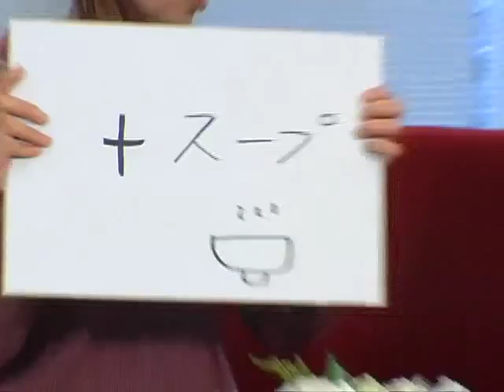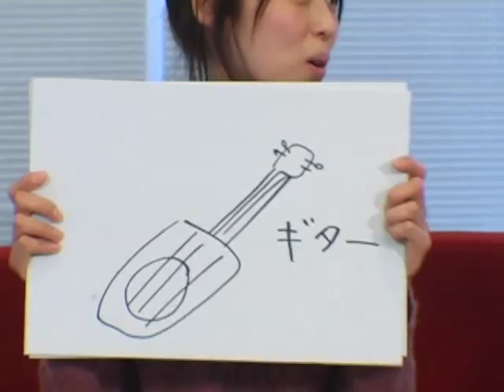月イチ★central TV 第12回「川崎郁美」02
出演者：川崎郁美
DJ　   ：内藤聡

今回のサプライズゲストは